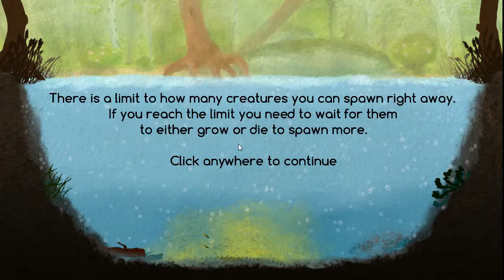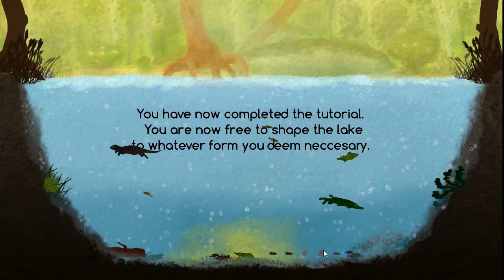Balls or Boobies - Among Ripples